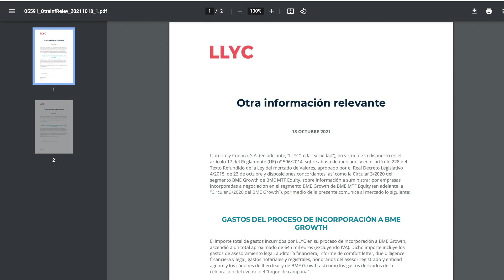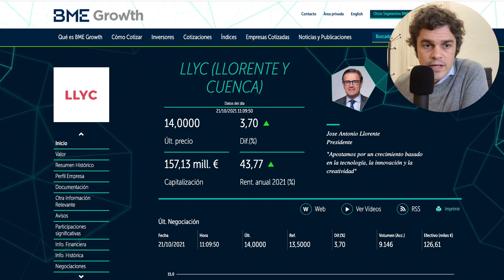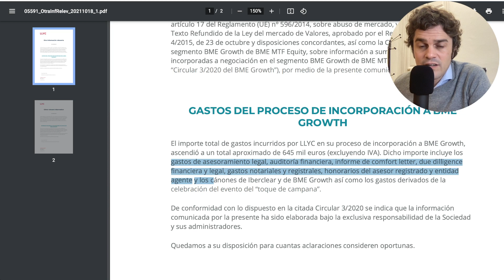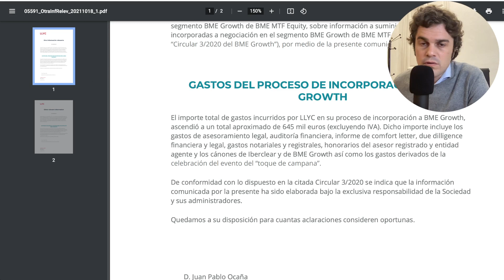✅ Los GASTOS de INCORPORACIÓN de una PYME a BOLSA 📈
En este video os comento los gastos a los que tiene que hacer frente una pyme para incorporarse al BME Growth. En este caso en concreto os hablo de los gastos que ha tenido LLYC (LLORENTE Y CUENCA) durante su proceso de incorporación al BME Growth.